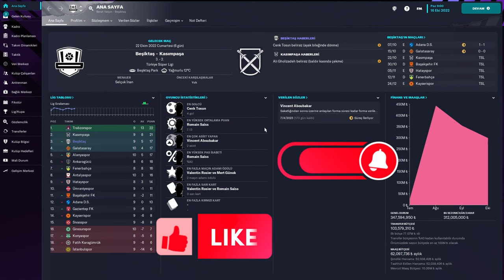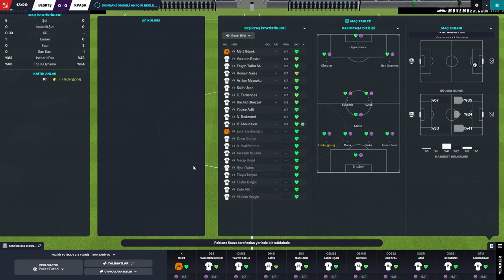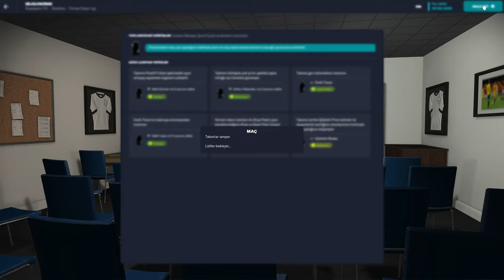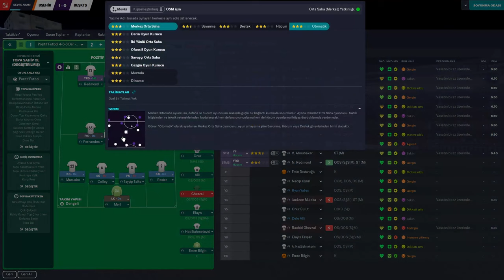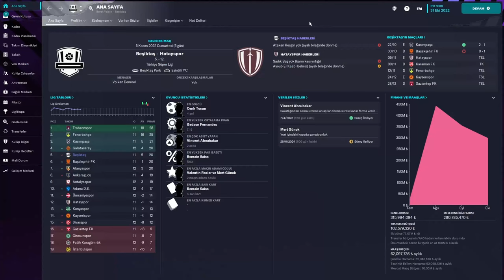Football Manager 2023 Career Mode #6 First Loss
Hello Friends, welcome to a new football manager 2023 game, we continue from where we left off in besiktas career mode. We played 2 league matches in this video. In our first match, we met with Kasımpaşa team in our home, and as a result of the great game, we won with a score of 2-1. In our second match, we met with Başakşehir team on the road, unfortunately, we lost our first defeat with a score of 1-0 and we were hit hard as we climbed to the top, we will try to recover, we will not give up, we will continue. We have no other choice.